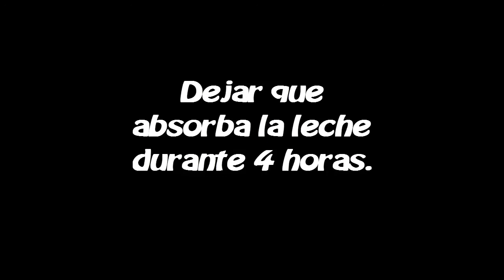Torrijas de leche, azúcar de caña y miel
Como bien sabemos las torrijas es un postre típico de España que se elabora en Semana Santa.
Por eso os traemos unas riquísimas y tradicionales torrijas dandole nuestro toque Bubba, leche, azúcar de caña y miel. Seguro que te gustan!
•1 barra de pan del día anterior o pan especial para  torrijas.
•1 litro o 1,5 litro de leche entera.
• 4 cucharadas de azúcar.
• 4 cucharadas de azúcar de caña (de panela).
• Piel de una naranja.
• 1 de canela en rama.
• 1 cucharadita de canela molida.
• 4 huevos.
• Miel  ecológica de la alcarria (al gusto y opcional)

Elaboración:
• Cortar el pan en rebanadas largas de unos 2 cm.  Nosotros en esta ocasión hemos utilizado pan especial para torrijas.
  En  una cacerola añadir  1,5 litro de leche, la cascara de naranja, la canela en rama y las 4 cucharadas de azúcar. A fuego medio y mover de vez en cuando  hasta que la leche suba, retir del fuego y  lo dejar enfriar. Una vez fría retiramos la cascara de naranja, la canela en rama.  Añadir  el pan cortado y dejar que absorba la leche durante 4 horas.

• Una vez pasadas las 4 horas batir los huevos (no demasiado).

• En una sartén echar un buen chorro de aceite  y poner a calentar a fuego medio alto, pues de lo que se trata es que las torrijas se doren por fuera y no se hagan demasiado por dentro,  para que queden  jugosas.

• Mientras el aceite se calienta en la sartén. Rebozar las torrijas las torrijas en huevo una a una con cuidado tratando de  que no se rompan y se empapen bien. Finalmente  echarlas en la sartén para que se frían y se doren por los dos lados. Las  iremos reservando en una cacerola grande.

• En un plato hondo añadir azúcar de caña y una cucharada de canela molida. Mezclar bien, rebozar todas las torrijas una a una.

• Para el emplatado echar  miel sobre ellas (al gusto)